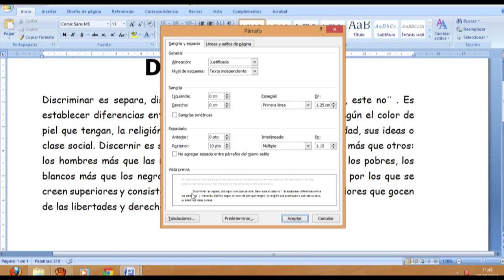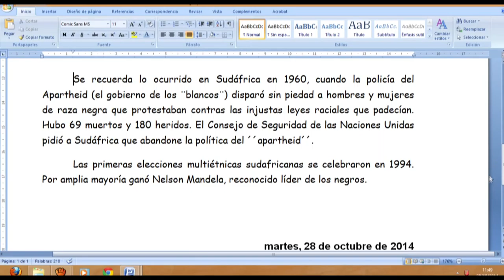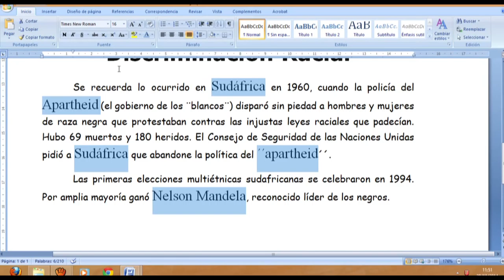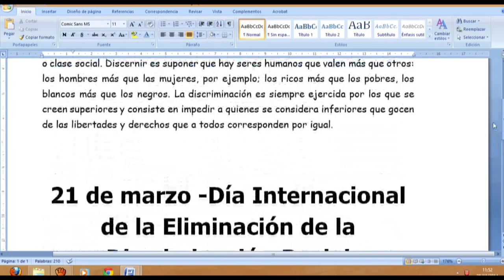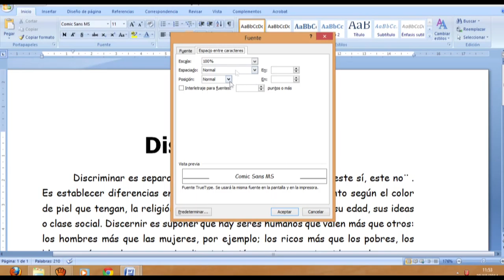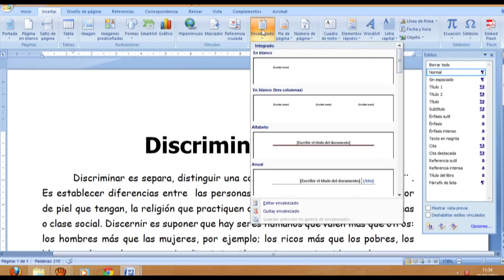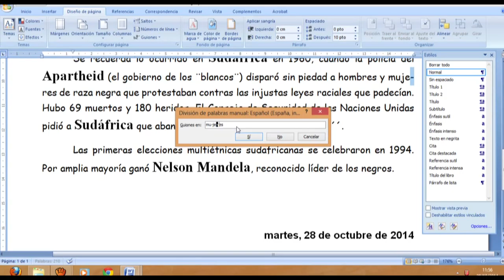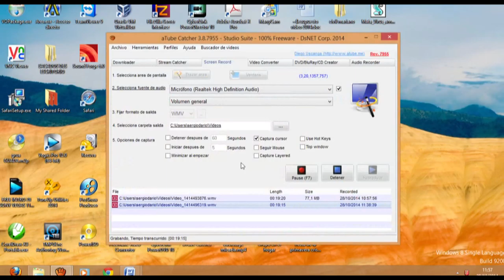TP Descriminacion Parte 2